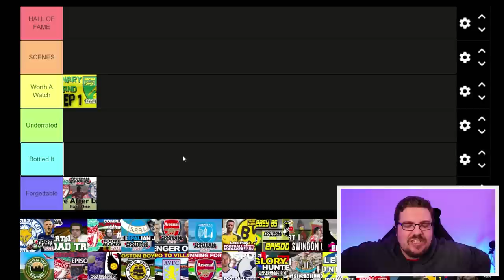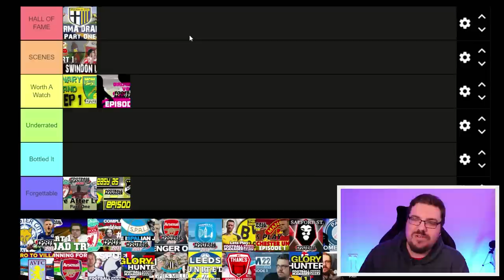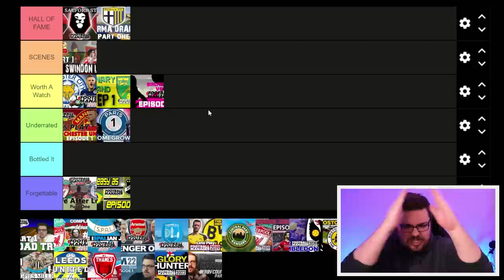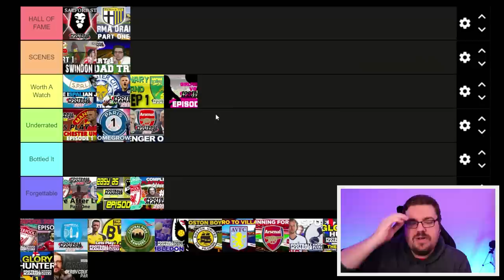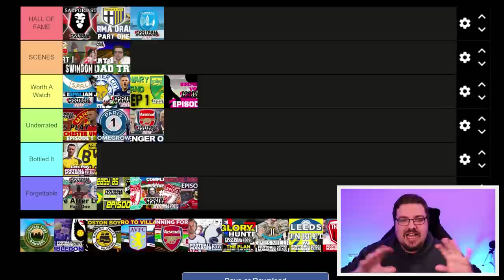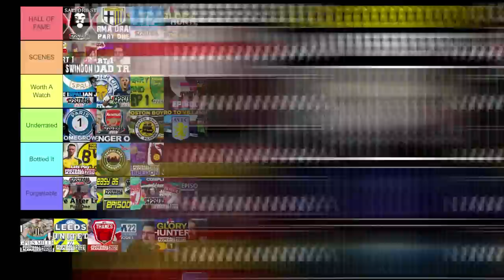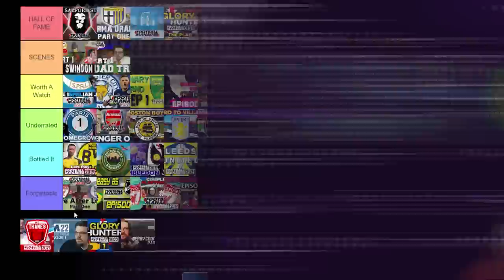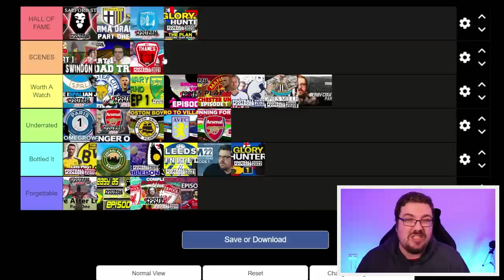Best Ever FM Series TIER LIST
Use my code "FM23BENJY" at checkout here to get FM23 for 29% off at £32.05, it is cheaper than getting it on Steam and you have full access to the FM23 beta two weeks before, so get your copy

Hello all! I'm back with a tier list based upon 30 of my FM saves that I've done on YouTube over the years, do you agree or disagree with some of them?